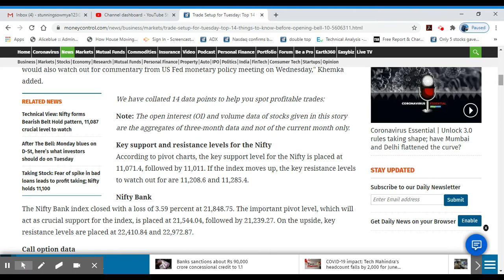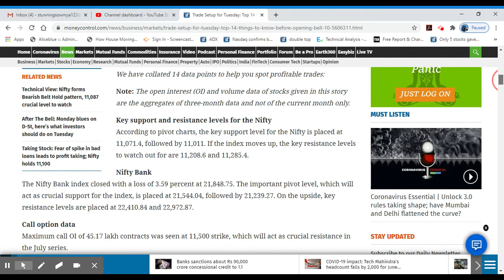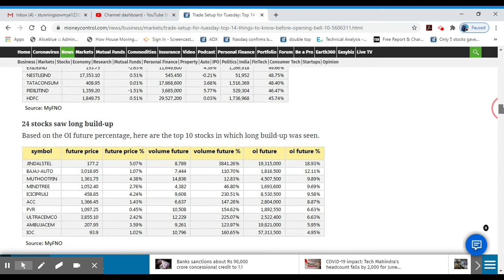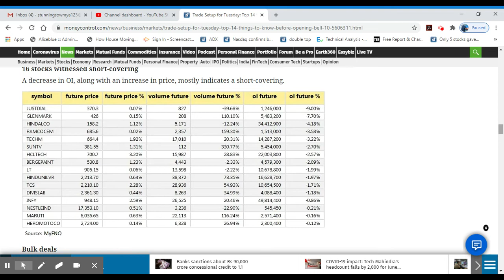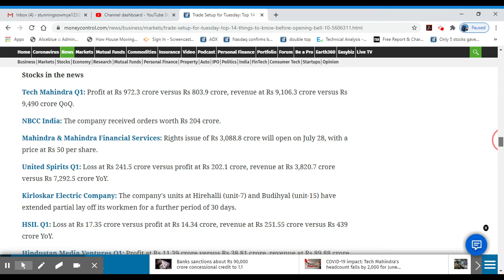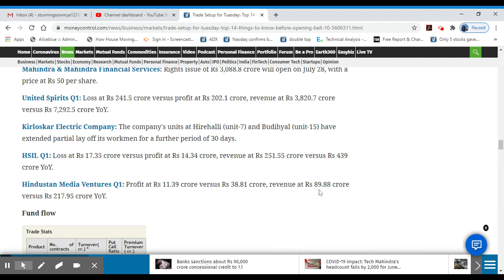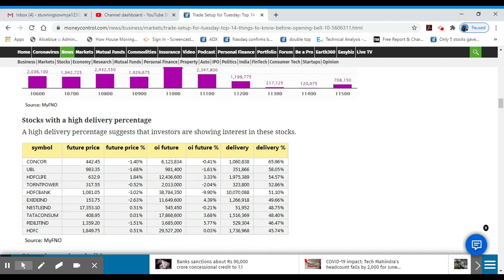Market Updates 28-7-2020/Q4 Results - UltraTech Cement, Nestle India../Alice Blue/Malayalam/MS